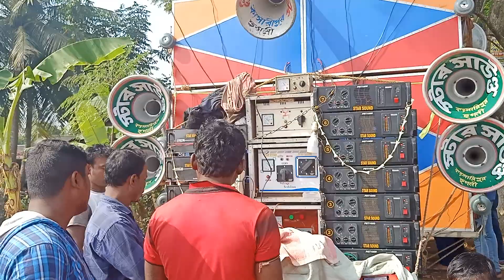বাপি সাউন্ড 🆚 স্টার সাউন্ড November 28, 2021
star sound Bapi sound